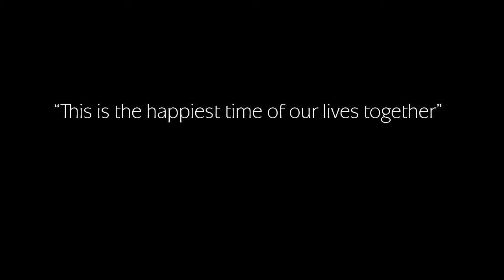Marcia and Mary Jo's Story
Identical twins Marcia and Mary Jo say the compassion and comfort they receive from Treasure Coast Hospice makes this the happiest time they've had together.